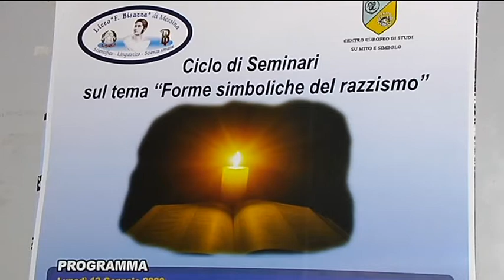"Forme simboliche del Razzismo" ~ Ideato e organizzato dal Dirigente Prof.ssa Anna Maria Gammeri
Ciclo di Seminari sul tema: "Forme Simboliche del Razzismo".
Quattro gli appuntamenti, con ospiti d'eccellenza ed autorità, nell'aula magna del Liceo Felice Bisazza. Dal 13 Gennaio, data in cui furono avviati i seminari, al 22 Gennaio, giornata conclusiva.
"Il Ricordo e lo studio della Shoah e degli altri crimini contro l'umanità commessi durante la Seconda Guerra Mondiale, hanno infatti un valore educativo, soprattutto per le giovani generazioni" queste le parole del Dirigente Scolastico Prof.ssa Anna Maria Gammeri che diede il via ai seminari.
Il primo dei quattro appuntamenti venne affidato allo Studioso di fama Internazionale Giulio Chiodi.

Introduce: Il Dirigente Scolastico Prof.ssa Anna Maria Gammeri.
Presenta l'ospite: La Prof.ssa Caterina Resta (Ordinario di Filosofia Teoretica dell'Ateneo Peloritano e Direttore del Centro di Studi su Mito e Simbolo di Messina).
Relaziona: Il Prof. Giulio Chiodi (Filosofo Politico e di Diritto dell'Università degli Studi Suor Orsola Benincasa di Napoli - Presidente del Centro Europeo di Studi su Miti e Simboli e Fondatore de "La Simbolica").

Servizio a cura di RTP.